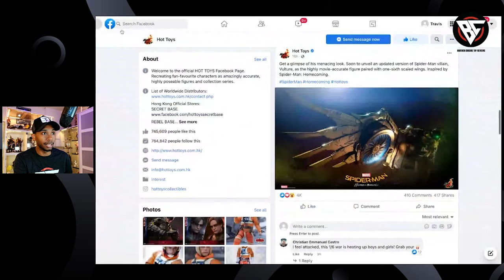Hot Toys Spider-Man: Homecoming - Vulture Teased